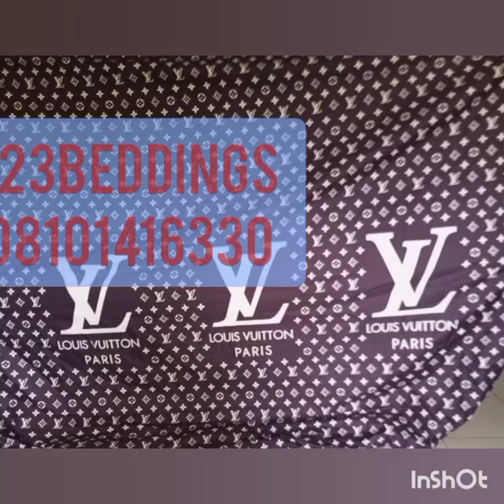interested in starting a bedsheet business? call us today and start cashing out big time!